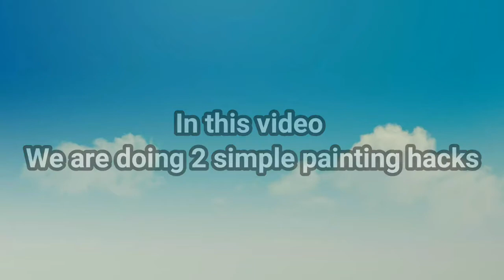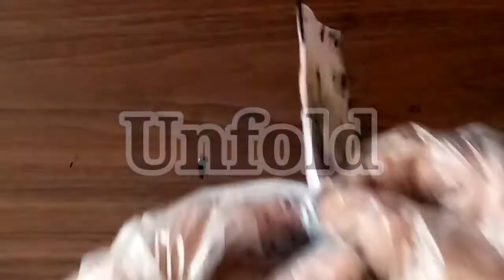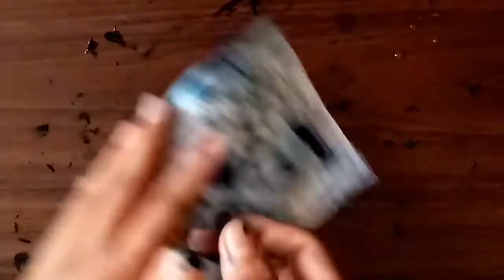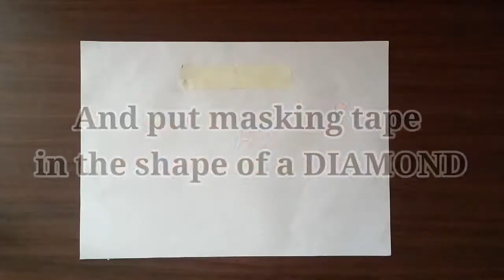2 easy painting hacks | How to do masking tape painting hacks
Hey guys

            In this video U all can learn 2 sime amd easy painting hacks

             Hope it helps u all and u like like it

               I will bring many more good and exciting content to u all